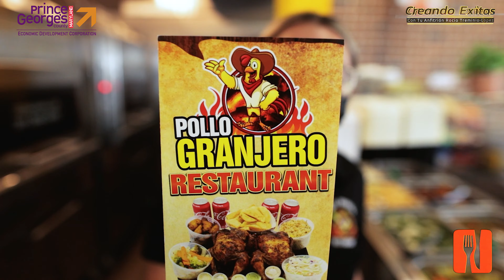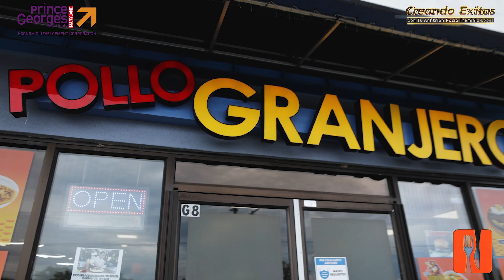Takeout Tuesday I POLLO GRANJERO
It's time for the Takeout Tuesday/ Creando Exitos crossover in Honor of Hispanic Heritage Month.

Jordyn and Rocio visit Pollo Granjero in the heart of Langley Park to try traditional cuisine from multiple Latin countries.

Luis Villatoro shares the story of this family run and operated restaurant and some must try dishes from their kitchen.